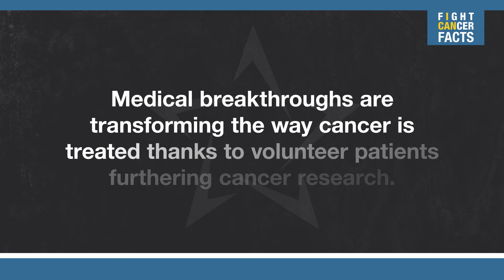Fight Cancer Facts with Kent Ulrich, M.D.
Medical breakthroughs are transforming the way cancer is treated thanks to volunteer patients furthering cancer research.